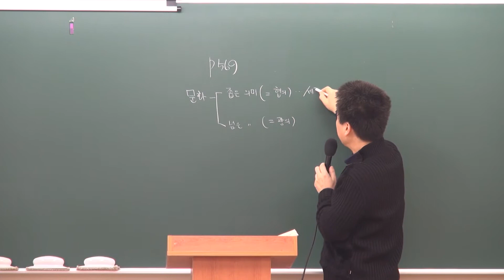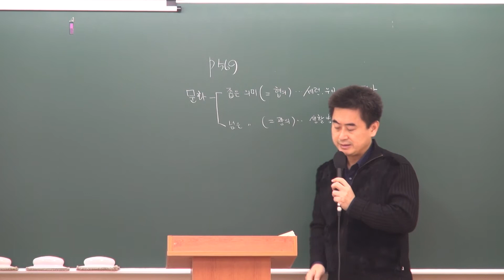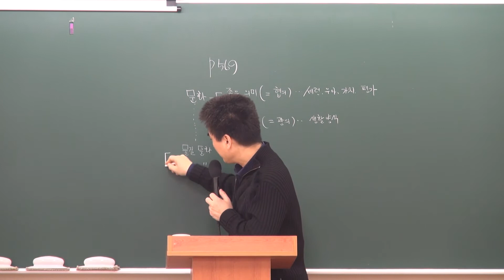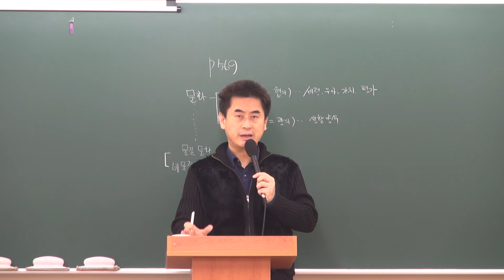운전직공무원_사회_인간과문화현상의 예